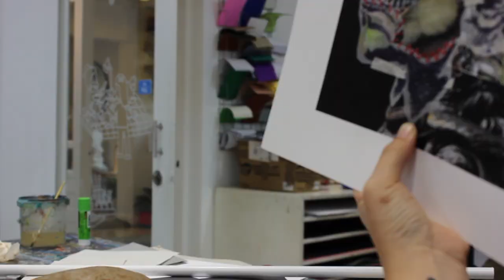Frankenstein Project - Halloween Art Camp